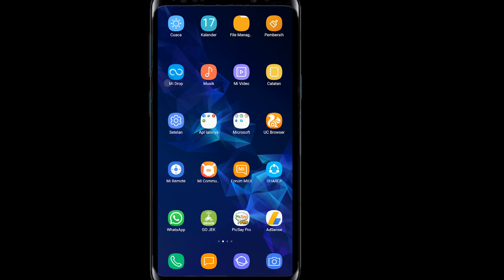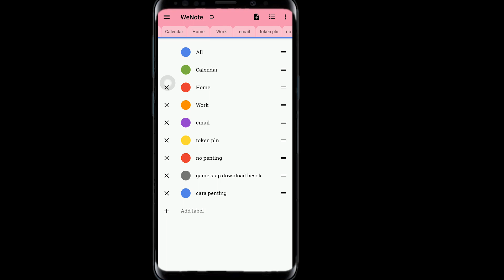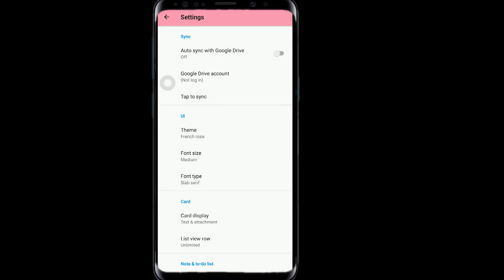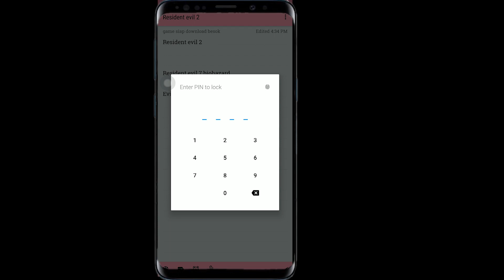Aplikasi Kecil Banyak Manfaatnya | Review App Wenote